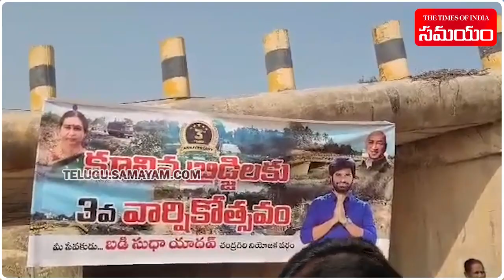Badi Sudha Yadav Protest In Tirupati Over Bridge Collapse Incident | Samayam Telugu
People Protest Over Collapsed Bridge in Tirupati.